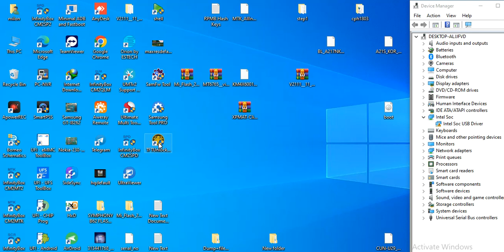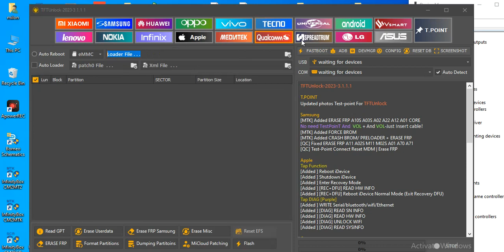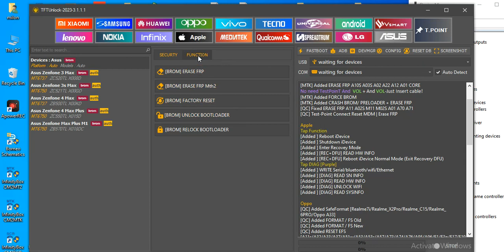TFTUnlock 2023#ফ্রি টুল কিন্তু সাপোর্ট হিউজ পরিমাণ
unlock tool
unlock tool free
free unlock tool
mtk frp lock remove tool
oppo unlock tool 2021
mrt crack
new unlock tool 2021
frp
tftunlock
star mobile care
tft
secretfix
oppo unlock tool 2020 crack
unlocktool
crack unlock tool 2023
s mobile care
new unlock tool 2023
free flash tool
free tft tool
free vivo tool
free frp
vivo lock
realme frp
oppo frp
oppo lock
tecno frp
itel frp
lock
vivofrp
vovo frp
samsung
mi frp
mi
ohidera
red & orange state
vm verity corruption fix
mtk unlock tool 2021
free vivo frp
unlock tool crack 2022 download
unlock tool crack new update
free mi accauont
vm variety
unlock tool crack free
free mi frp
frp samsung frp
samsung frp unlock tool 2023
frp free oppo
frp realme
oppo unlock tool 2023
free symphony flash
unlock tool crack 2023 download
free frp huawei
samsung frp
unlocktool 2023
free frp poco
tft unlocker tool free 2022
tft unlocker tools huawei module
tft unlocker tools samsung module
tft unlocker tools qualcomm module
tft unlocker tool 1.5.7.7
tft unlocker v1.0
warzone unlock all
vivo y12 unlock tool
frp tool
free flash tecno
unlock pattern lock
mi flash
warzone unlock tool
warzone unlock all tool
mi nv data is corrupted
nv tata corrupted
vm
hapus akun google
unlock-2023
unlock-2023-3.1.
frp bypass tool free
frp bypass tool
unloker tool
unlocktool free
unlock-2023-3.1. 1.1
3.1. 1.1
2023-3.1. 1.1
tftunlock-2023
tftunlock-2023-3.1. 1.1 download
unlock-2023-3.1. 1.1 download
tftunlock-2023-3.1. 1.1 download full setup is here!
tft tool
tft unlocker tool free 2023 v3 | mtk qualcomm spd huawaei apple unlock
tft unlocker tool new update
how to use tft unlocker tool
tft unlocker tool v1.6.1.1
3.1. 1.1 download full setup
is here! 2023
3.1. 1.1 download
tft unlock tool v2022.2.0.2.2 download
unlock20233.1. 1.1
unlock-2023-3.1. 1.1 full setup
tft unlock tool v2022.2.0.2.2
shaz teach
tft unlock tool latest version
all xiaomi mi account remove tool
samsung a03 frp bypass without alliance
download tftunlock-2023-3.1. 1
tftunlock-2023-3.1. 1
mi account unlock tool free 2023
free unlock tool 2023
tft mtk module v3.5 tools
tft mtk module v3.5 tool 2022
tft mtk module v3.5 free unlock tool 2022 shri telecom
miracle power tool
how to use miracle power tool
tft unlocker android module tool
tft unlocker latest version
unlock tool crack version download
tft unlocker v1 0
unlock tool crack version
tft unlocker tool new latest
tft unlocker free
unlock tool crack update version download
unlock tool crack new version
tft mtk unlocker tool
n unlocker ph
tool crack 2023
jajatidas tool
srs tool 1.0 crack 2023
mobile repairing tools
ramdisk tool bypass passcode ios 15
king tools
update unlock tool 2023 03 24
huawei frp unlock tool 2021
vivo unlock tft tool#
tft unlocker v1
mtk unlock tool 2022
tft unlocker v7
tft qc unlocker
tft tools
griffin unloker
griffin unlock
griffin-unlocker v5.2.0 tool gift
drgsm
dr gsm
samfw frp bypass
samsung google account bypass 2023
android 13 frp
android 13
samsung android 13 frp bypass tool
samsung frp tool android 13
samsung frp unlock android 13
tools
eft pro
a04s frp bypass
tools and targets
mobile tech
unlock tool username and password
mohsin
gsm mohsin
mobile service centre in ritchie street
software mobile repairing
unlock tool download free
software engineering
unlock tool cracked 2023
software developer
unlock tool free 2023//
unlock tool official
2022 unlock tool crack
unlock tool 2023 crack
new unlock tool
icloud unlock
unlock icloud
unlock tool dowunload
biggest mobile servicing center dhaka
mobile servicing